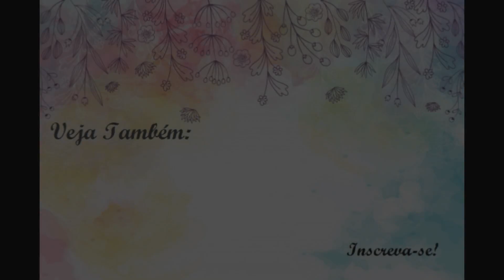SALA DE ESTAR AO AR LIVRE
Oiii Pessoal...

Tem coisa melhor do que sentar ao ar livre, vendo essas lindas flores e tomando um chimarrão com os amigos?!

Se tem coisa melhor eu desconheço hahaha

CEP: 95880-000